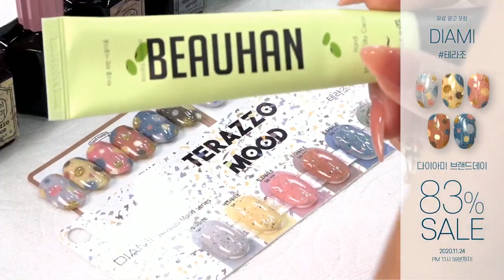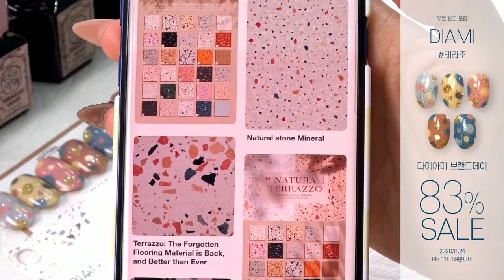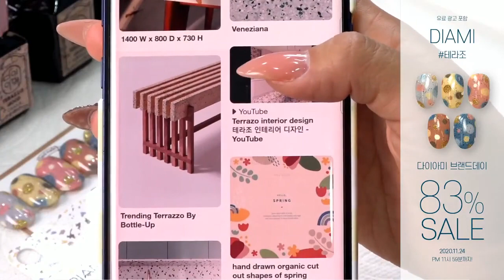다이아미 Live - 테라조 네일아트 / Terazzo Nail Art